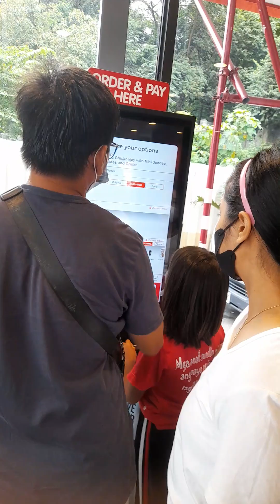Jollibee treat by: Sis Maria Ibasitas Gelacio